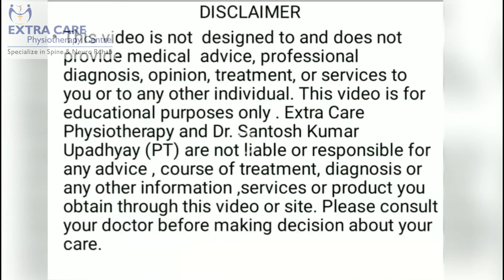Knock Knee Best Exercise / Extra Care Physiotherapy center Lucknow Uttar Pradesh India